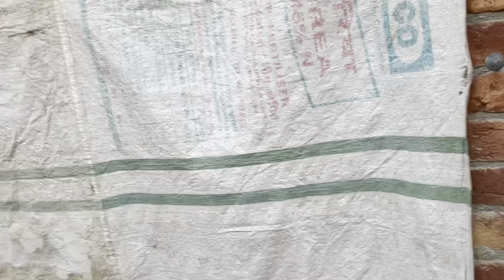Pitbull or Labrador ki hui jabardast fight 😳| सारे dogs khul gye toh kia hua ??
Hello dosto
Is video me hm aapko dikhayenge ek dog kennel me bahut sarre alag alag dogs